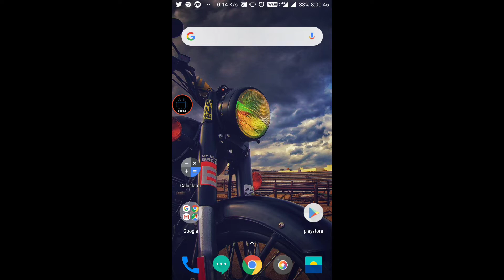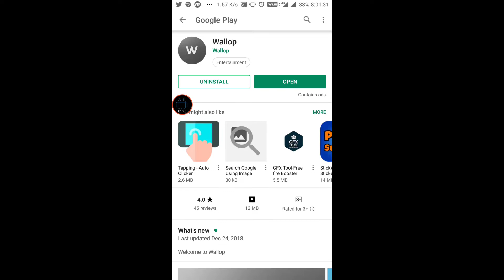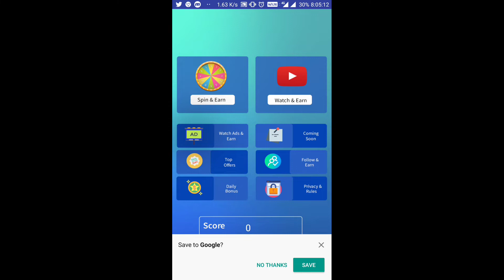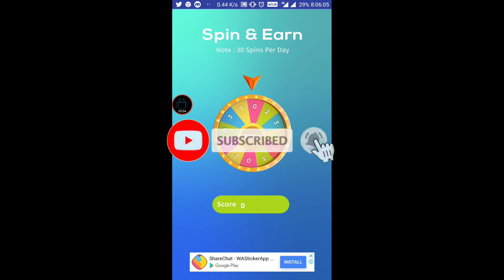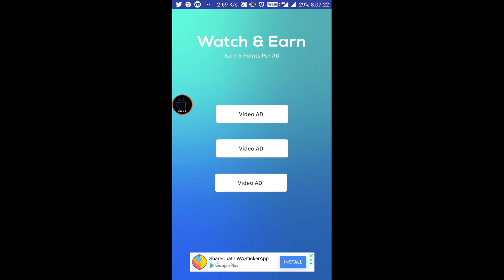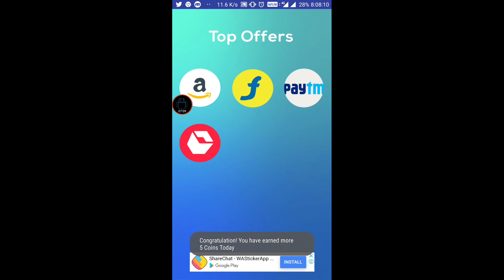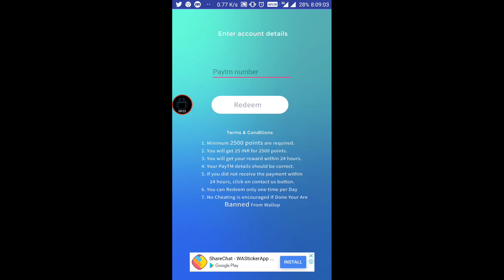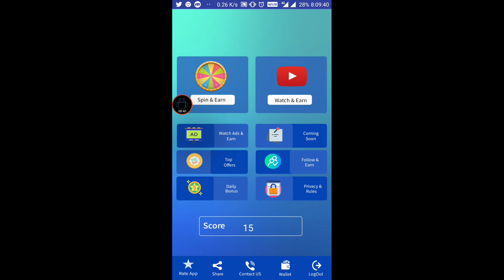మన తెలుగోడి money earning application || wallop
App link for download

You’re free to use this song in any of your videos, but you must include the following in your video description (Copy & Paste):Song: Ikson - Island (Vlog No Copyright Music)Music promoted by Vlog No Copyright Music.Video